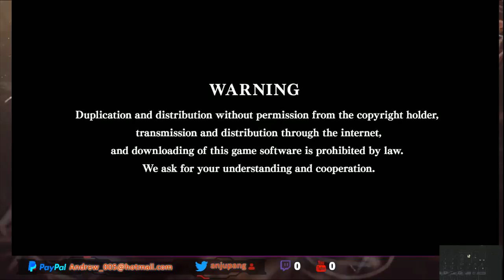Andrew Johnson Live Stream